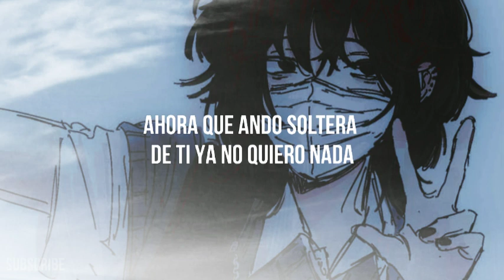Dj Nelson & Jose De Las Heras & Alejandro Armes - Papi Lyrics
ERIN WAVES ❤️✅